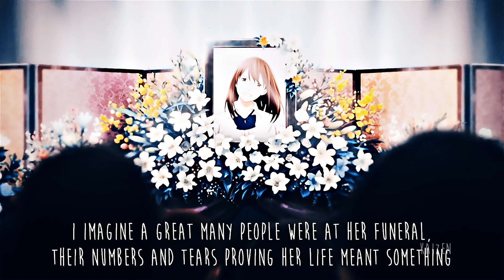「SLANDER - Love Is Gone」 I Want To Eat Your Pancreas 「AMV/Edit」FREE PF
Thank you for all of your subs

Editing Software
Adobe After Effects 2020 - [Video & Audio]